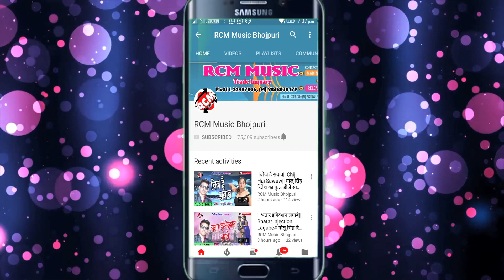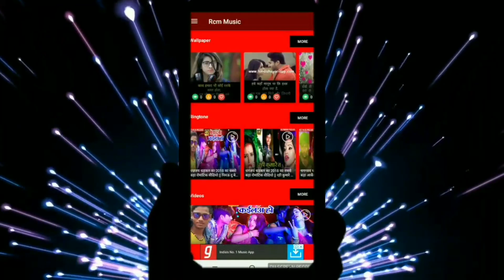|| कहा गईलू हमर जान || ओमकार प्रेमी का 2019 का सबसे फ़ारु वीडियो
Title:  Kaha Gaeelu Hamar Jan
Singer: Omkar Premi
Lable: RCM Music
Lyrics:  Vicky Vishal